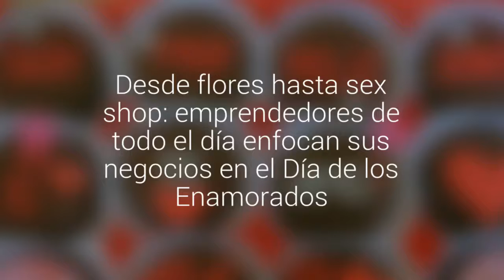Desde flores hasta sex shop: emprendedores de todo el día enfocan sus negocios en el Día…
Microempresarios de Fondo Esperanza ofrecen varias alternativas para regalar este día.